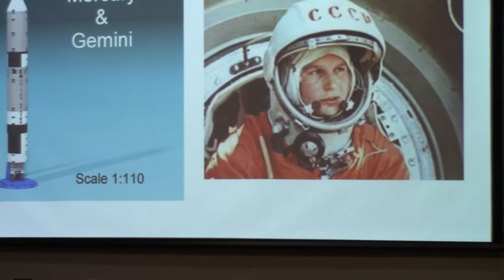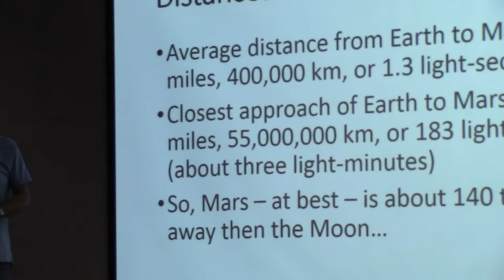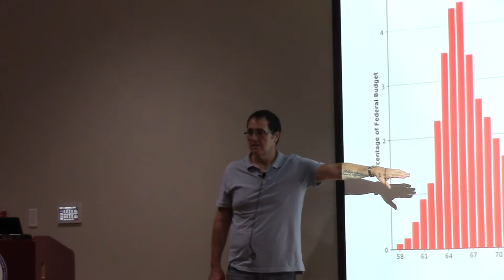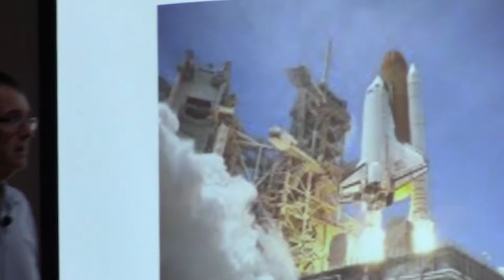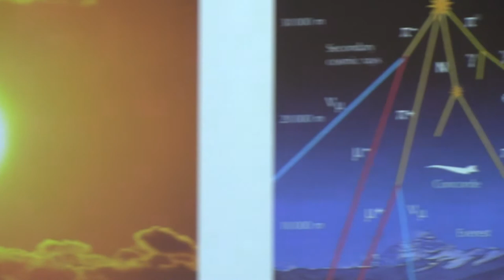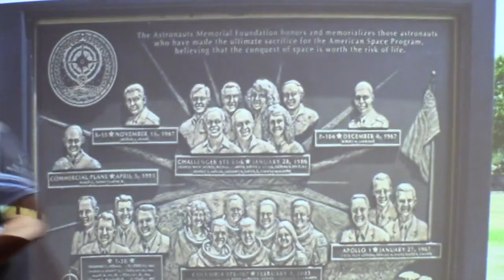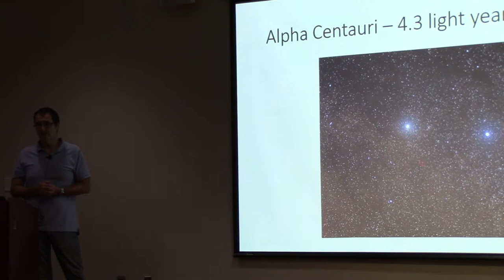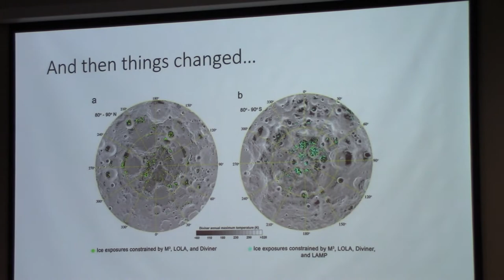Apollo 11: The Wonder of the Unprecedented (Dr Loris Magnani)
Athens-Clarke County Library presents Apollo 11: The Wonder of the Unprecedented, July 20, 1969

Athens-Clarke County Library celebrates the 50th anniversary of the lunar landing on Saturday, July 20, 2019 with Dr Loris Magnani from the University of Georgia, who gives a talk about the future of manned space exploration.